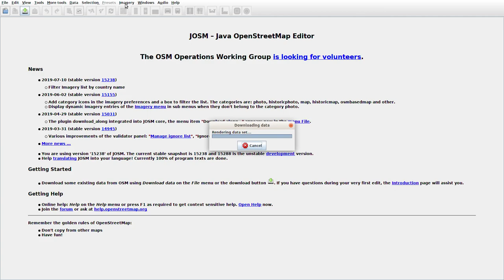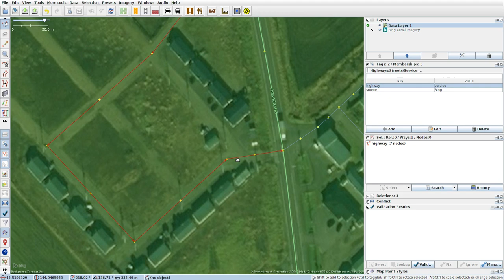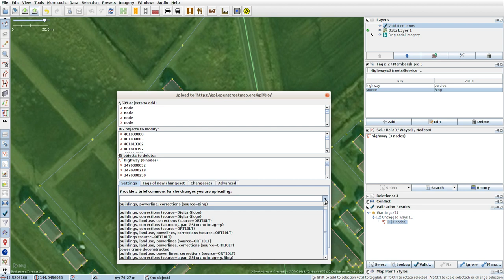JOSMrec0082 2019 08 07